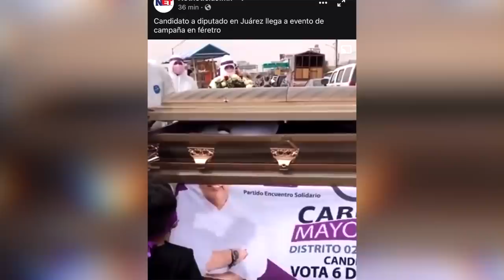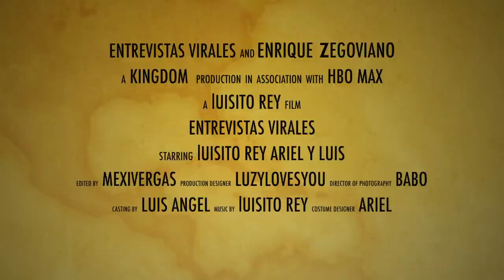Los nuevos SPOTS POLÍTICOS del 2021 - LR ♛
Sabemos que un sólo video no basta para reírnos de todos los spots que nos invaden cada tantos años.